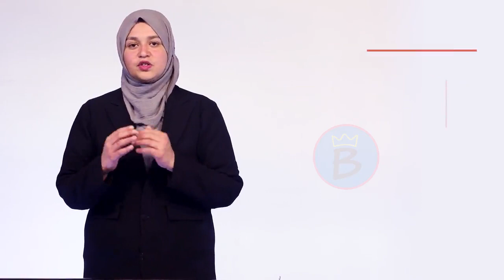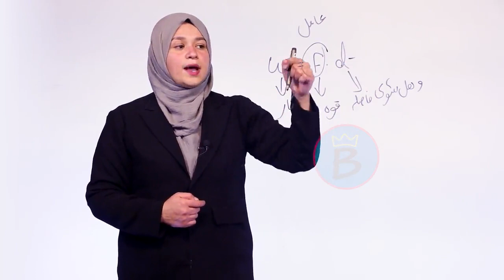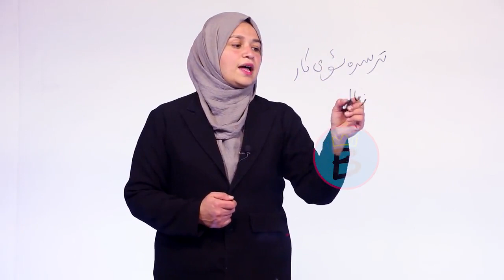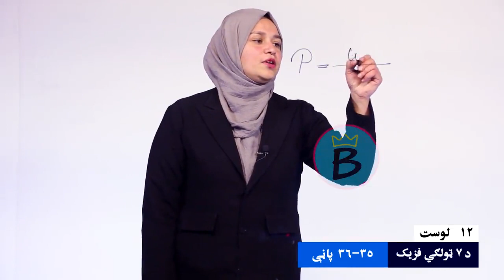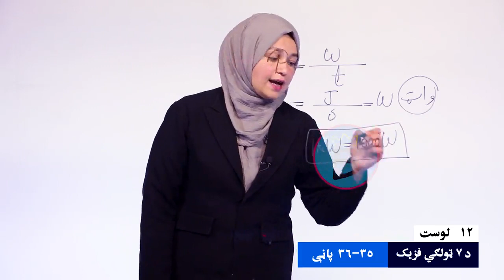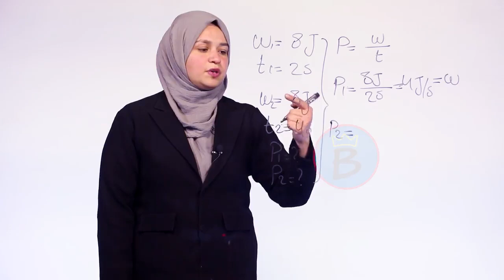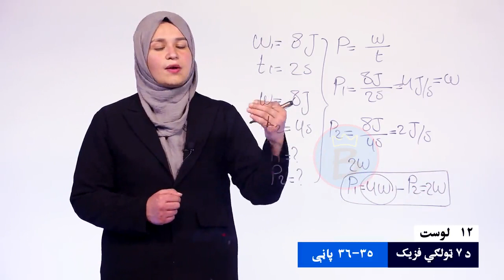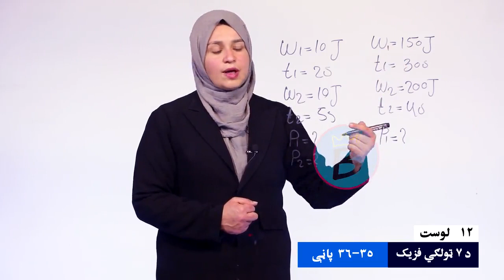فزیک ټولګی ۷ | لوست ۱۲ | توان